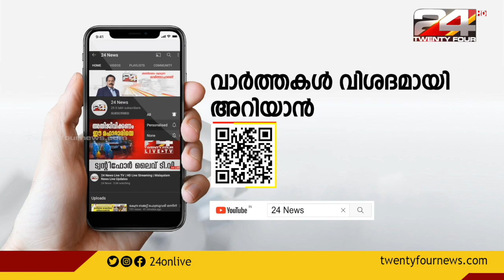അമേരിക്കയ്ക്ക് മുന്നറിയിപ്പുമായി റഷ്യ | International News